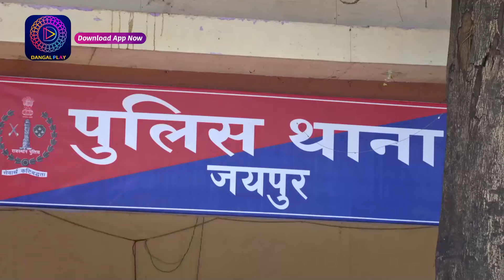Mann Sundar | 15 Sept 2024 | Sunday Special | Dangal TV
You can watch the Dangal TV channel :
Fastway Channel No: 15
Digena Channel No: 117
Zing Channel No: 119
Tata Play: 177
Sun Channel No : 328